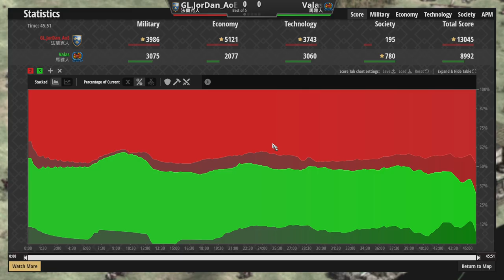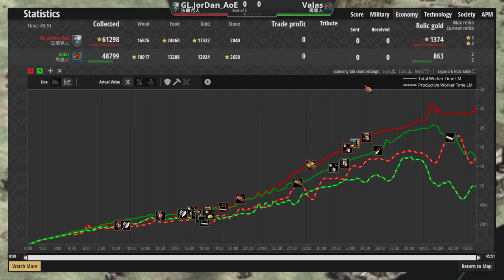🌟JorDan大戰Valas！🏹瑪雅標準黑跳城流程直上羽射手！🗡️192遊俠安定發揮！ 2500＋【世紀帝國2決定版&Aoe2】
▲這瑪雅跟我有點像很硬要XD